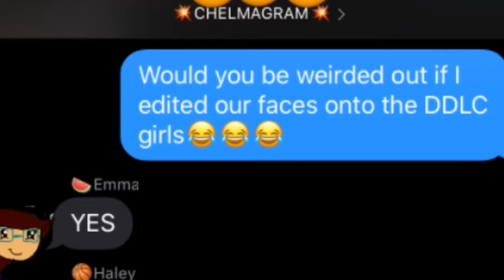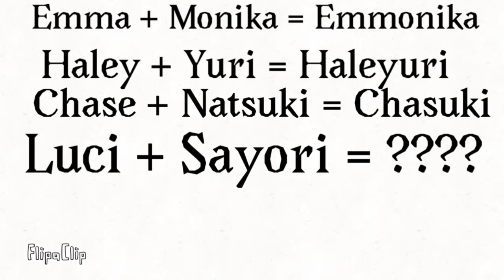The Weird Doki Doki Literature Club Photo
People always compare me to Natsuki! And I don’t know why but I’m kinda ok with it considering I would literally walk through fire for her.